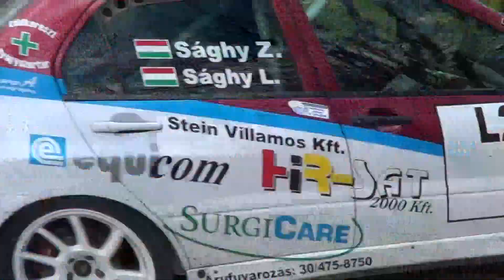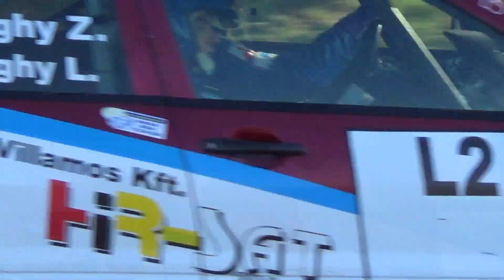Sághy-Sághy Mitsubishi E9 Magyarbóly kupa 2015.-Lepold Sportvideo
Sághy László és Sághy Zoltán versenyzői filmje,a 2015-ös Magyarbóly kupáról.Vágó:Dénes Szabolcs Szerkesztő:Lepold Zsolt 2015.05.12.